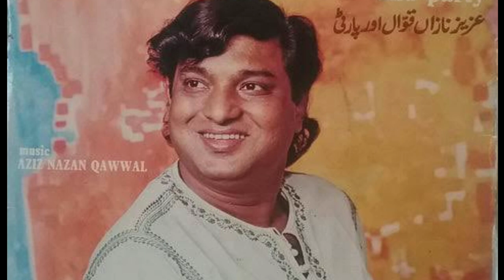aagai bahar zara jaam utha saqiya | pila pila saqiya jaam utha | aziz nazan rare ghazal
aagai bahar zara jaam utha saqiya , pila pila saqiya jaam uthaa pila pila ,,,
most favorite qawwali of aziz nazan
rare ghazal of aziz nazan (late)

album : jhoom barabar jhoom sharabi
80s most famous sharabi qawwali